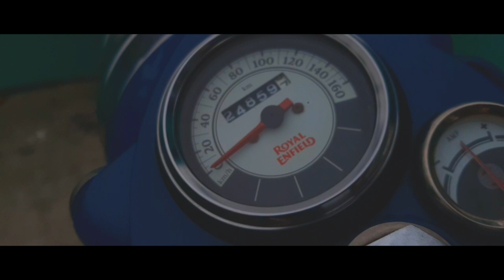|Vlog with my school friend |((ft. Thamir Chohan ))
((You can catch

Be happy and spread happiness
Jay Nepal peace✌✌✌